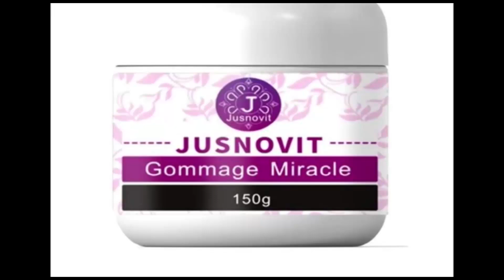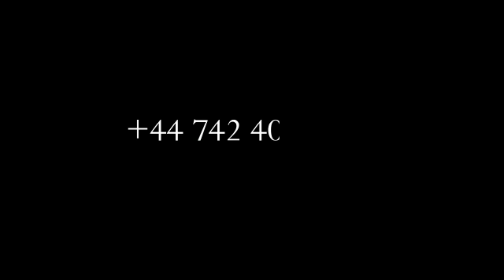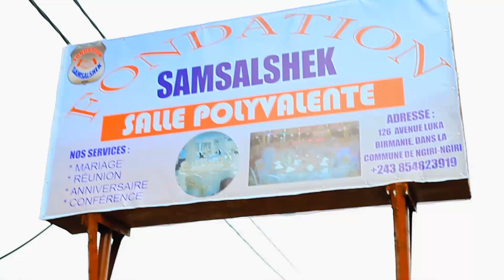SCANDALE:JOURNALISTE MARC TABU EN LARMES,TRÈS FÂCHÉ RECADRE JF IFONGE APRÈS EMISSION D EV ROGER BAKA